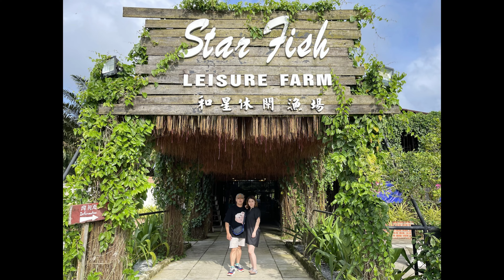Legoland 2021 december